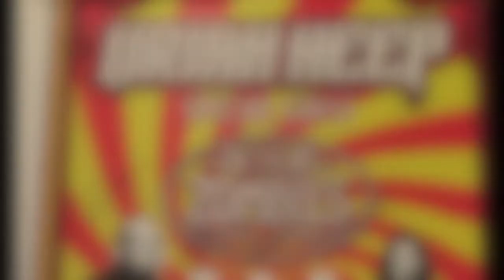MICK MONDAY 30 - Thank You Germany for all your Support !!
Thank You Germany for all your support on our tour with The Zombies !